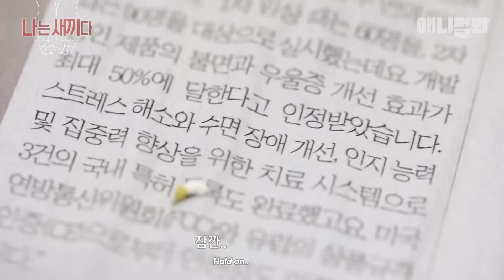나는 태어난 지 30일 된 펫테일 게코 도마뱀 새끼다 [애니멀봐 나새끼 30호]ㅣI’m a 30-Day-Old Fat-Tailed Gecko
애니멀봐 첫 오리지널 발행본

[나는 새끼다] 30호 새끼 – 펫테일 게코 도마뱀 -
우리는 태어난 지 30일 된 펫테일 게코 도마뱀을 밀착취재 해 보았다.

애니멀봐와 한배타고⛵